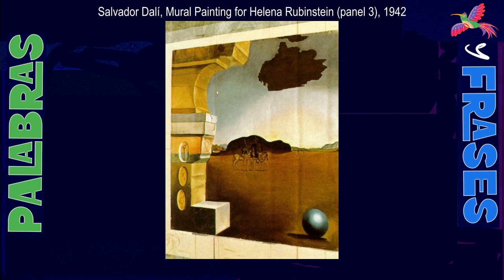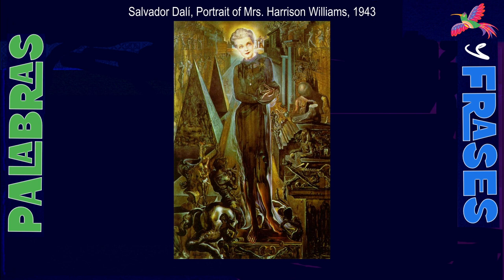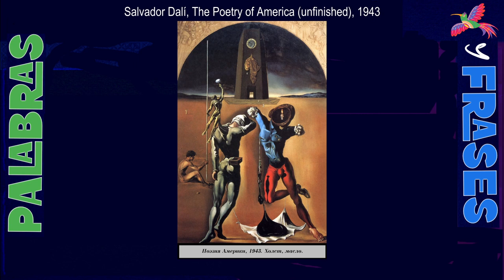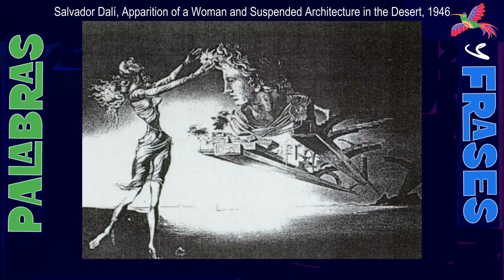Spanish Level 3 with Salvador Dalí (Part 8) (captions)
Subtitle format. If you wish to see the text for the Spanish/English audio turn on Captions.
Practice Spanish on the go & improve your listening comprehension. Focus on the spoken Spanish as much as possible, and use the on screen text as a last resort.

Our slideshow showcases Hispanic life and culture. It's a diversion to keep you from fixating on the written text. Salvador Dalí was a Spanish surrealist artist renowned for the striking and bizarre images in his work.
All sentences and translations are from Tatoeba's massive database released under a CC-BY License.